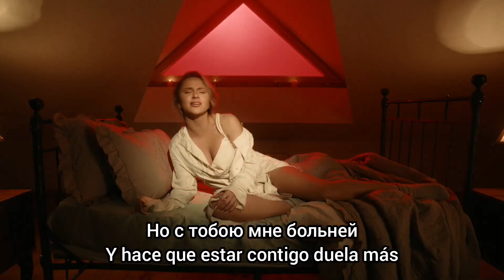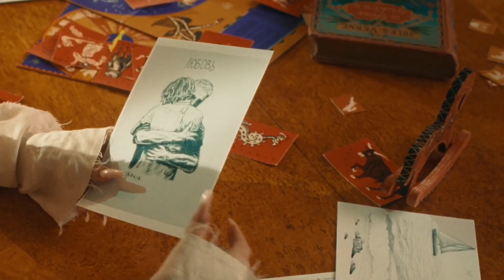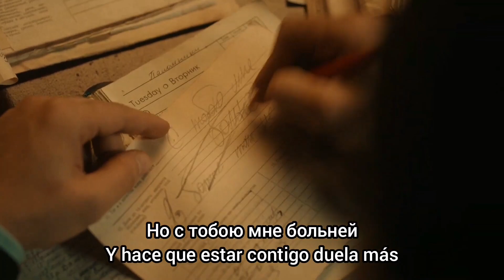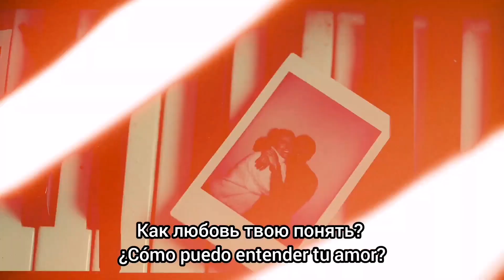Jony ft Anna Asti - Как любовь твою понять? Subtitulos en español.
Canción a dueto entre los cantantes Jony y Anna Asti traducida y subtitulada al español. La traducción y los subtítulos fueron hechos por mi pero yo no tengo los derechos de la canción.

Жони и Анна Асти - Как любовь твою понять
Jony ft Anna Asti - Kak lyubov tvoyu ponyat'
Anna Asti y Jony - ¿Cómo puedo entender tu amor?